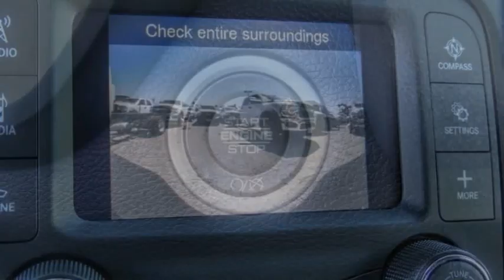2022 Ram 2500 ORANGE COUNTY,VILLA PARK,GARDEN GROVE,ORANGE,FULLERTON N977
2022 Ram 2500 TRADESMAN 4X4 REG CAB 8' BOX

1221 S. Auto Center Dr.

MCPEEK'S CDJR OF ANAHEIM PROUDLY SERVING ORANGE COUNTY, VILLA PARK, GARDEN GROVE, ORANGE, FULLERTON, AND SURROUNDING SOUTHERN CALIFORNIA LOCATIONS. THIS WHITE 2022 Ram 2500 IS EQUIPPED WITH A 6.4L V8, AUTOMATIC TRANSMISSION, AND RECEIVES AN ESTIMATED . OR VISIT US AT 1221 S. AUTO CENTER DR. ANAHEIM, CA 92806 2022 Ram 2500 TRADESMAN 4X4 REG CAB 8' BOX Bright White Clearcoat 2022 Ram 2500 Tradesman 4WD 8-Speed Automatic 6.4L V8 INTERIOR & EXTERIOR PROFESSIONALLY DETAILED FOR DELIVERY, MCPEEK CHRYSLER DODGE JEEP RAM FAMILY OWNED AND OPERATED SINCE 1961 !. All prices are subject to change without notice. All vehicles subject to prior sale. Advertised price does not include Dealer Installed Accessories or Commercial Bed/Body Upfits. Please contact dealer to receive the most up to date pricing information and complete details. Stock #: N977 | VIN: 3C7WR5AJXNG282707 | 2022 Ram 2500 Tradesman 4x4 Reg Cab 8' Box TRACTION CONTROL AIR CONDITIONING McPeek's CDJR of Anaheim